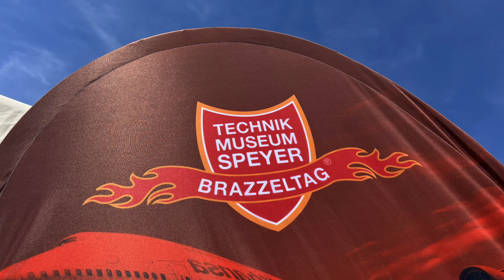TECHNIK MUSEUM SPEYER BRAZZELTAG-Impressionen 2024